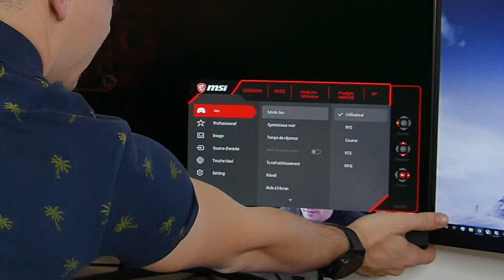MSI OPTIX MAG271C: UN SUPER ECRAN ABORDABLE?! [Test]